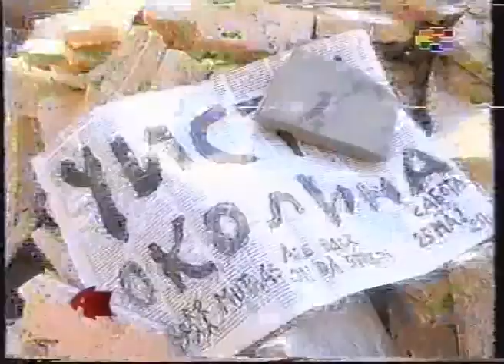Chista Okolina - Rimuvani Sposobnosti (1994) Video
Demo verzija od prviot draft na albumot  "Noviot aspekt na starata shkola"  1993 godina
Video spot koj e pronajden vo arhivata na Sitel TV od 1994.